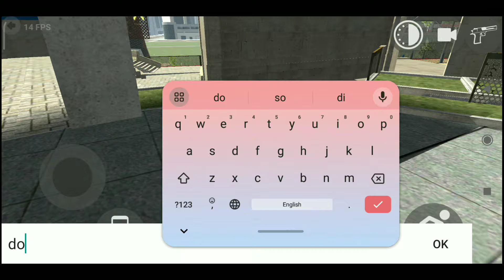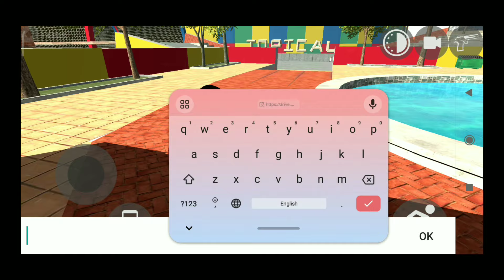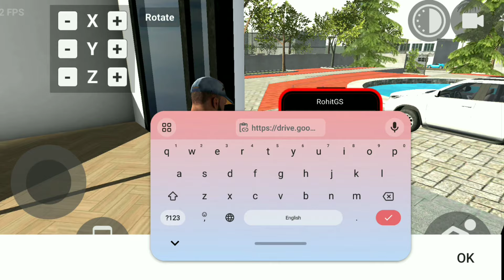New mod files🇮🇳 in Indian bike driving 3D game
Indian bike driving 3D game All new updates  || @Thirutamil2024

All new updates in Indian bike driving 3D @Thirutamil2024

Mod links

1.independence day special city

2. New biggest city

3.gta 5 house

4.Toprical city

indian bike driving 3d train door open cheat code
update cheat code
indian bike driving 3d new update video
update malayalam
indian bike driving 3d new
update all cheat codes
indian bike driving 3d newupdate 29 october
indian bike driving 3d new update cheat codes 2024
new train cheat code in indian bike driving 3d
new train station link in indian bike driving 3d
new train station location in indian bike driving 3d
new train station cheat code in indian bike driving 3d
indian bike driving 3d ghost mode
indian bike driving 3d ghost mod link
how to get ghost mode in indian bike driving 3d
indian bike driving 3d ghost mod
indian bike driving 3d ghost rider mod
indian bike driving 3d mein ghost mod
charlie charlie ghost mod
indian bike driving 3d
Indian bike driving 3D game ThiruTamil 2024.
Indian bike driving 3D new updates
ThiruTamil .
Indian bike driving 3D glitches and myths ThiruTamil 2024.
Indian bike driving 3D Live ThiruTamil 2024
Indian bike driving 3D game play ThiruTamil 2024.
Indian bike driving 3D game biggest updates .
Indian bike driving 3D myths
Indian bike driving 3D very important update
ibd3d game
Indian bike driving 3D game
Indian bike Thiru Tamil
Indian bike driving 3D game thiru tamil
Indian bike driving 3D game school update
Indian bike driving 3D game rainmod update
Indian bike driving 3D game hospital updates
Indian bike driving 3D game copy game
thiru ibd3d
Indian bike driving 3D Thiru Tamil
thiru tamil Indian bike driving 3D
GTA 5 house Indian bike driving 3D
GTA 5
gta Thiru Tamil
Thiru Tamil
Moblie game
pc game
thiru tamil 2024